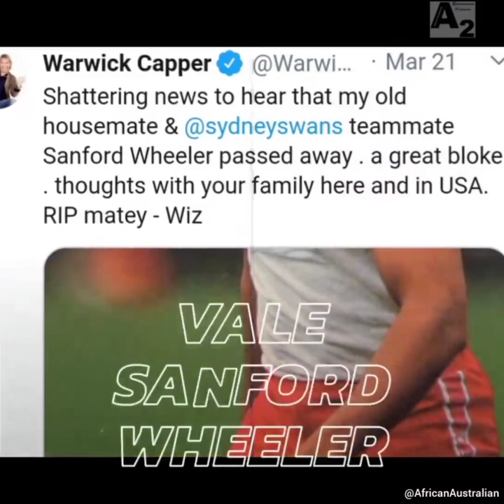Former Sydney Swans AFL player Sanford Wheeler passes away aged 49.